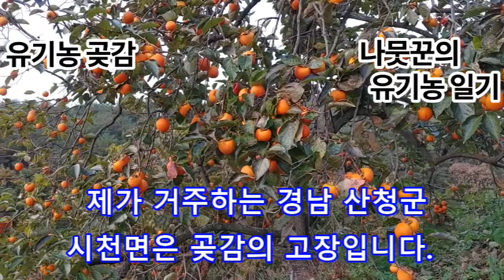곶감을 깍을 고종시 감을 수확 합니다.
감사합니다.